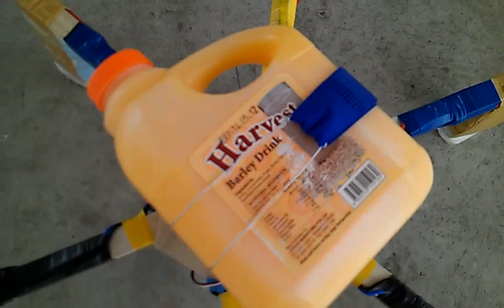Hexacopter 1KG payload testing, with Home made wood frame.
This frame is DIY frame made with wooden sticks, very cheap and very light, but not very strong, once drop/crash landing, it may broken. But it's cheap right.